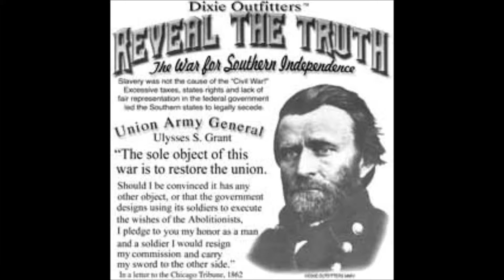John Cash Civil War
Johnny Cash